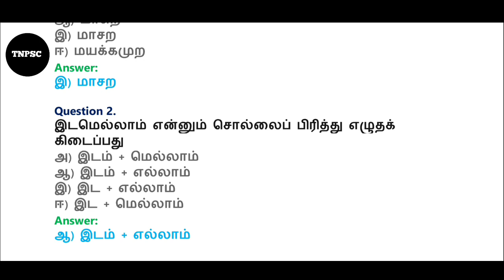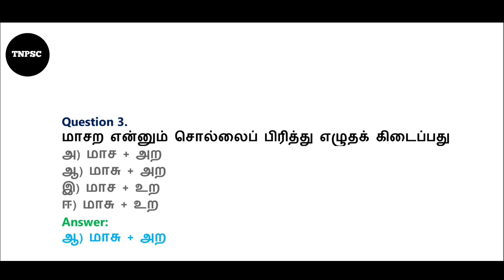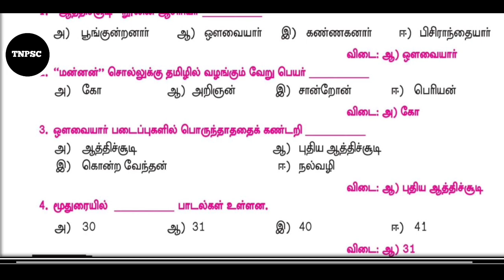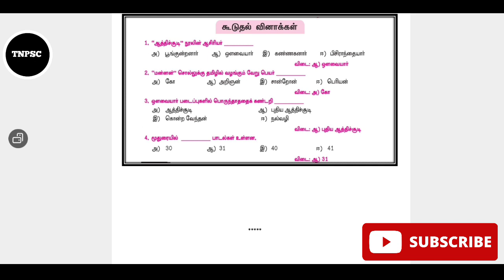tnpsc group 4 exam in tamil | 6th new syllabus tamil |1 Mark question and answer || இயல் 4.1 மூதுரை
tnpsc group 4 exam in tamil || 6th new syllabus tamil || 1 Mark question and answer || 4.1 மூதுரை

TNPSC CHANNEL